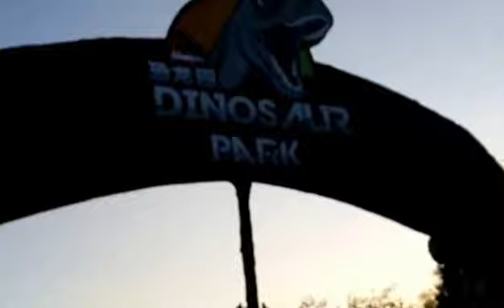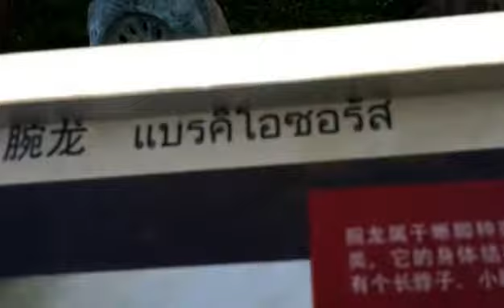A2,Dinosaur ,Park ,ด่านนอก, 恐龙乐园,Dannok,Th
A2,Dinosaur ,Park ,ด่านนอก, 恐龙乐园,Dannok,Thailand,ท่องเที่ยว